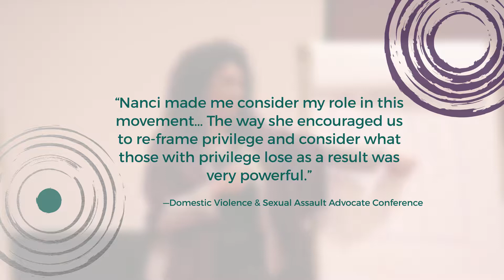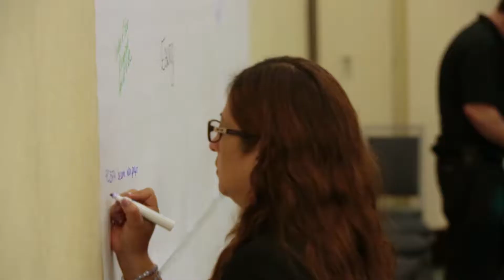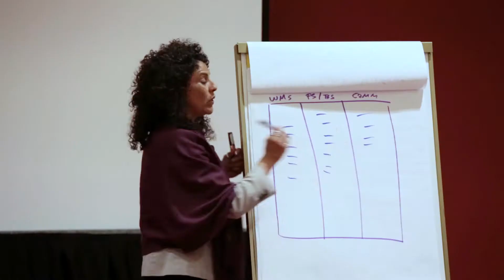Nanci Luna Jiménez LJIST Keynotes Highlights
Nanci Luna Jiménez’s speaking events are dynamic, educational, and motivating, jumpstarting collaboration and connection. Nanci brings our core teachings to life through personal story-telling and
audience engagement.